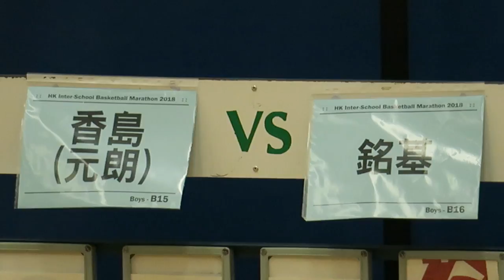天水圍香島vs銘基(2018.6.27.學界籃球馬拉松)精華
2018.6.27.彩虹道體育館 14:45 天水圍香島(白) 23 : 17 銘基(紅)